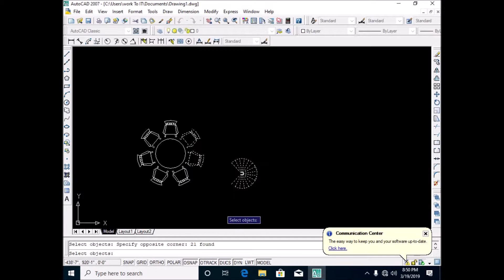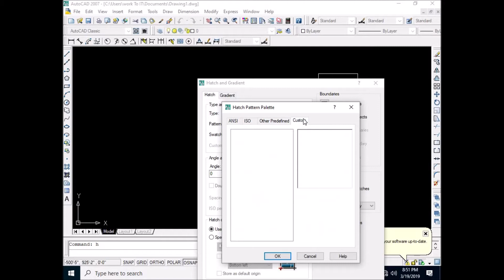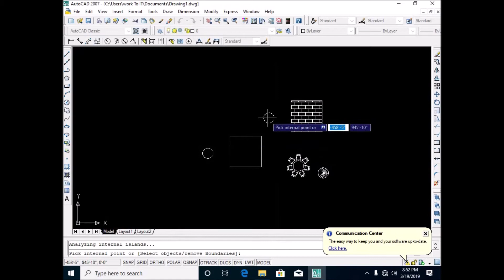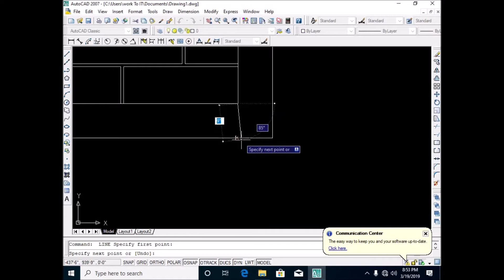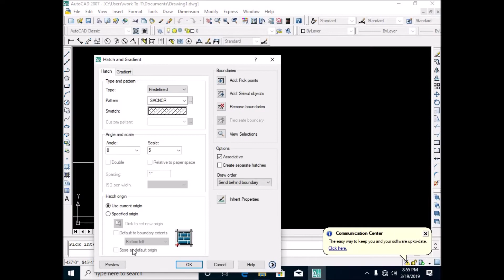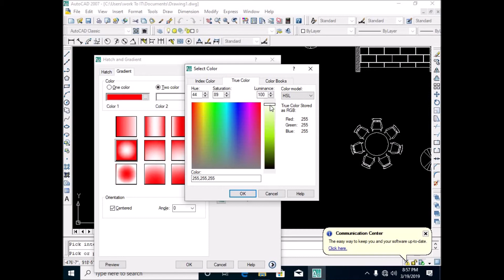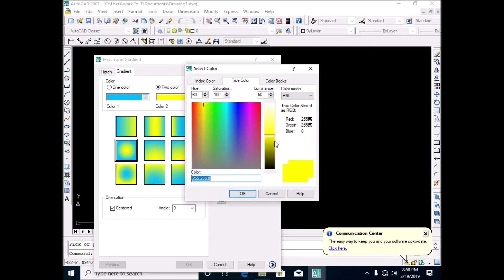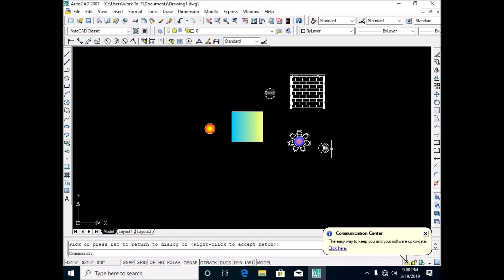Work To IT AutoCAD Hatch Command Tutorial Complete AutoCAD Gradient Hatch Hindi!RA Aleem Gujranwala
Work to IT
Work To IT:     AutoCAD Hatch Command Tutorial Complete | AutoCAD Gradiant Hatch. This tutorial will show you how to use hatch and gradient command in AutoCAD step by step. All the options from hatch commands such as Gradiant, Hatch Pattern Scale, Angle, Color, Background Color, Set Origin, Associative, Annotative, Separate Hatches, Island Detection [Normal, Outer, Ignore], Gap Tolerance are discussed in detail. Briefly topics covered in this tutorial are:
AutoCAD 2007hatch command
AutoCAD hatch scale
AutoCAD hatch associative
AutoCAD hatch a closed boundary could not be determined
AutoCAD annotative hatch
AutoCAD hatch boundary not closed
AutoCAD hatch background color
AutoCAD hatch how to use
AutoCAD gradient hatch
AutoCAD gradient hatch transparenc
      AutoCAD Hatch Command Tutorial Complete AutoCAD Gradient Hatch
__/LINKS\_

In our Channel Responsibilities for you

MS word, MS Excel,  MS Power point, MS Access

Basic Commands , 2D & 3D Drawing

GRAPHIC DESIGNING
Coral Draw, Inpage, Photoshop

3D STUDIO MAX 2010
Basic Commands, Architectural, Animation, Rendering

COMPUTERIZED ACCOUNTING
Peachtree,  Tally
=== == = = = = = = = = Work to IT
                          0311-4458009